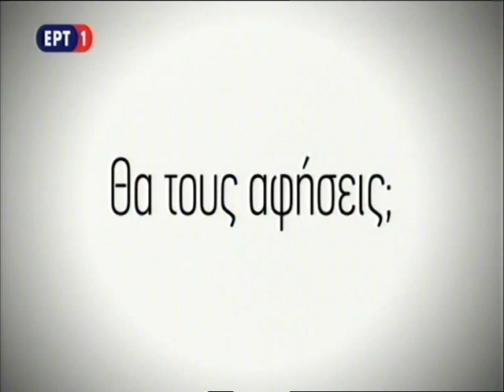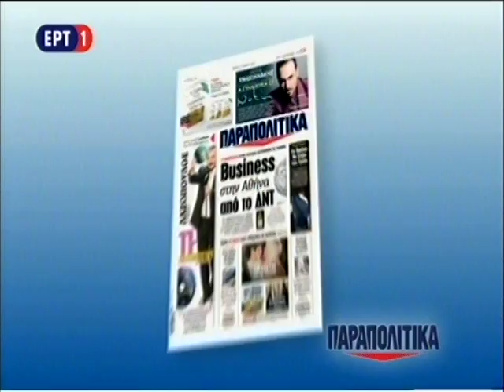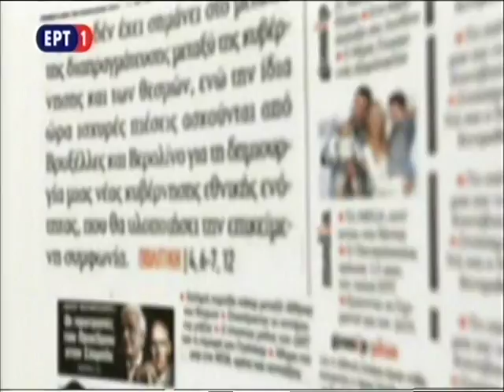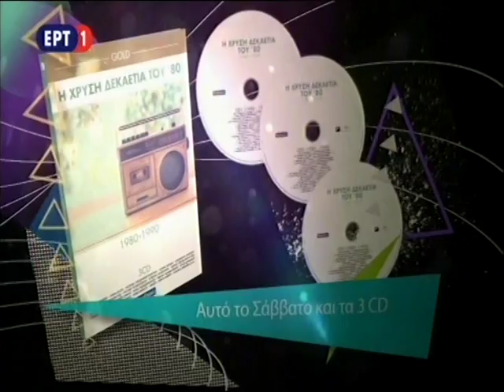VTS 01 2